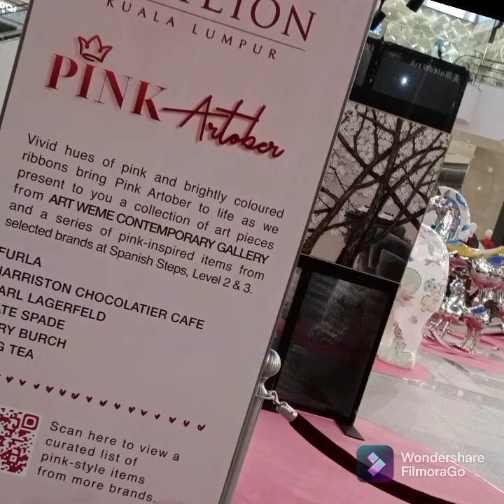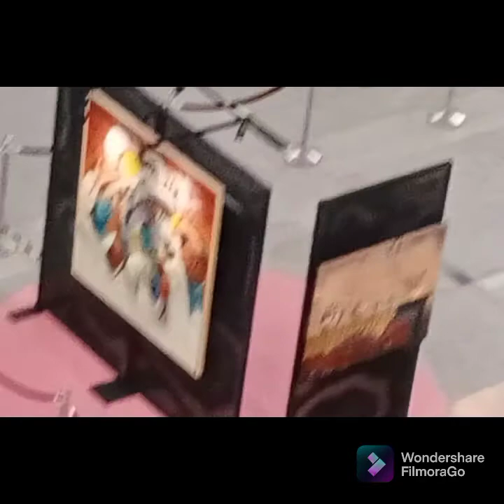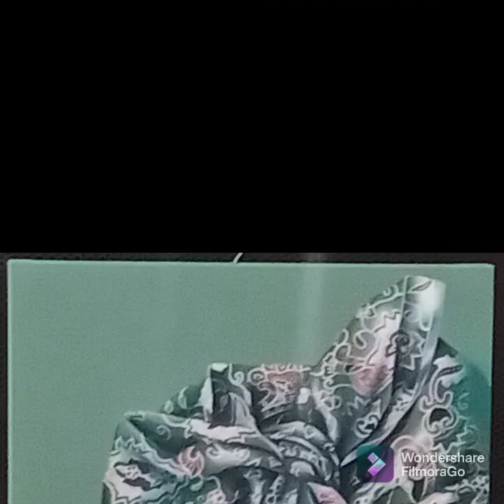Pink Artober (Collection of art pieces from Art WeMe Contemporary Gallery), KL Pavilion